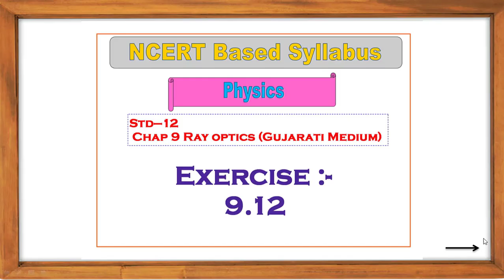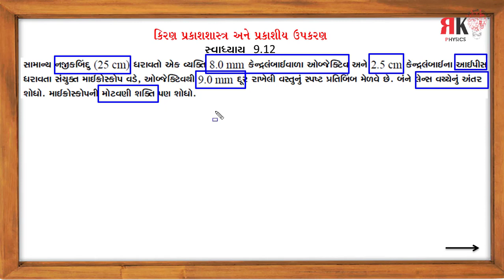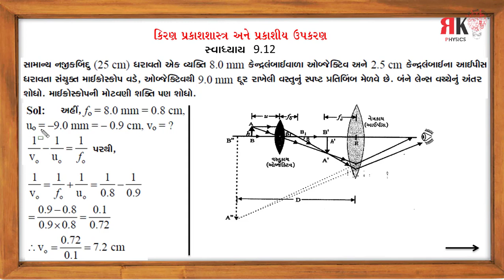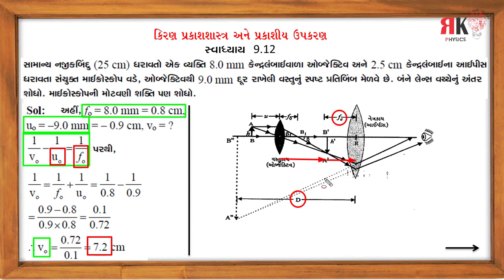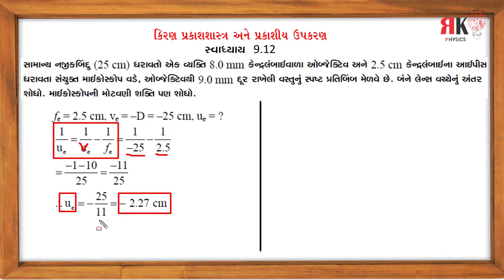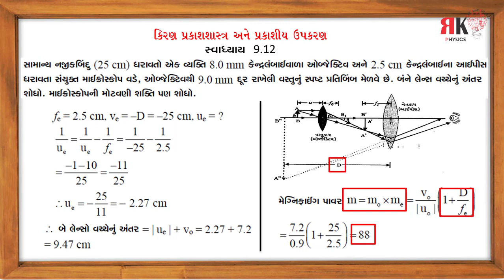Example 9.12||Std 12 || Physics